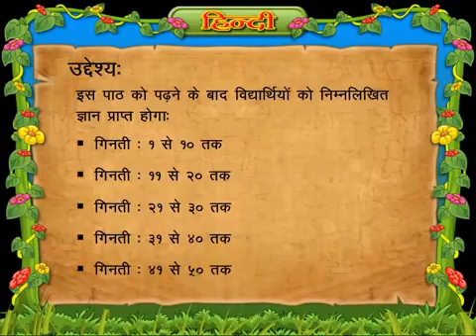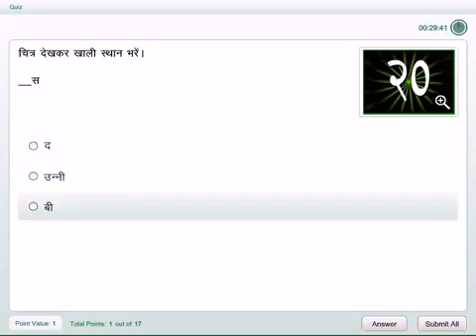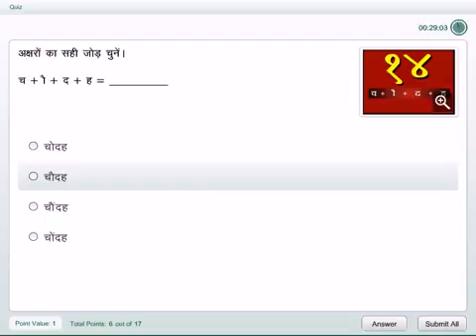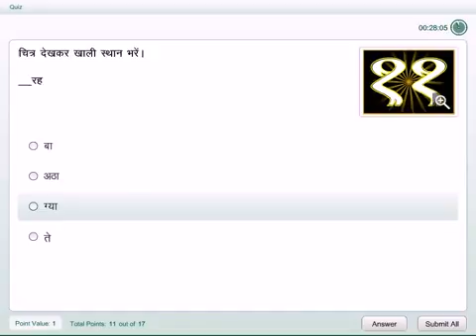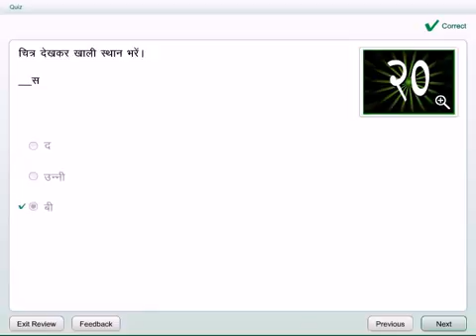1 50 Number Names in Hindi Class 2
"SHIVAM" 1 to 50 number in Hindi for class 2